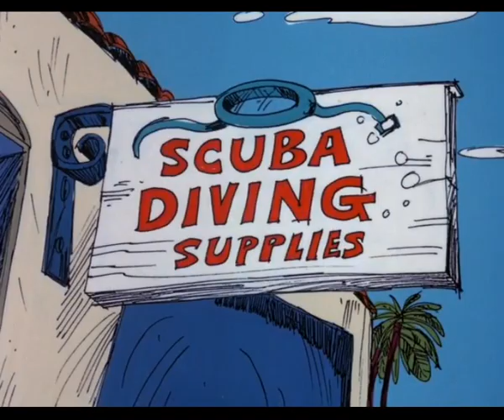The Dogfather, Episode 09: "Saltwater Tuffy"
"The Dogfather E09 - Saltwater Tuffy" takes you on another rollicking adventure with The Dogfather and his fur-legged crew. In this episode, the gang finds theirselves in a seaside setting that promises a mix of maritime mayhem and comedic capers.

As The Dogfather and his companions navigates the salty waters, they encounters a new set of challenges that leads to a cascade of hilarious misunderstandings and misadventures. From mistaken identities to unexpected encounters with aquatic creatures, this episode is a whirlwind of laughter and excitement.

Join The Dogfather, his loyal gang, and a cast of colorful characters as they dive into the world of seafaring antics. With it's signature blend of slapstick humor, witty wordplay, and playful animation, "Saltwater Tuffy" delivers a dose of lighthearted entertainment that's perfect for viewers of all ages.

So, set sail with The Dogfather E09 - Saltwater Tuffy and get ready for a nautical escapade that will have you chuckling from start to finish.